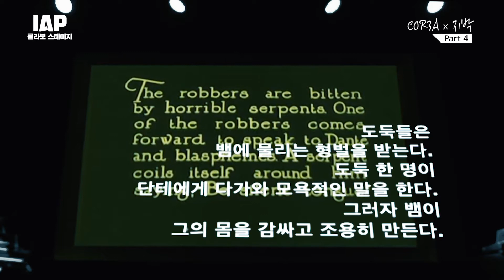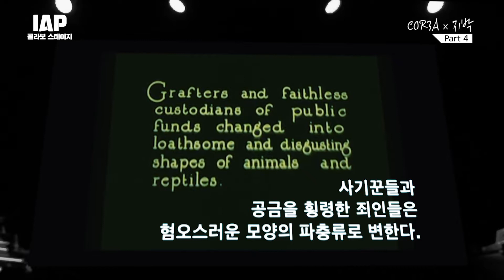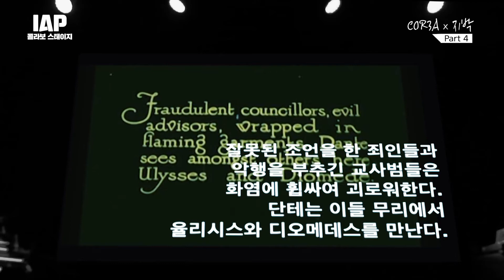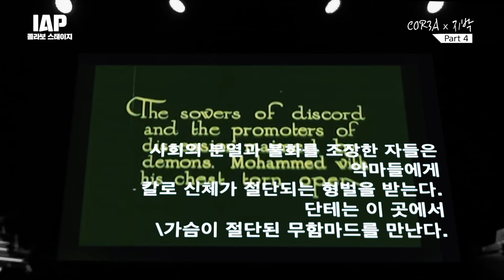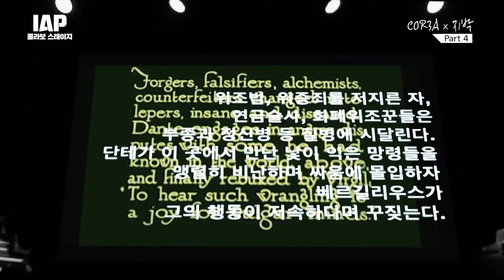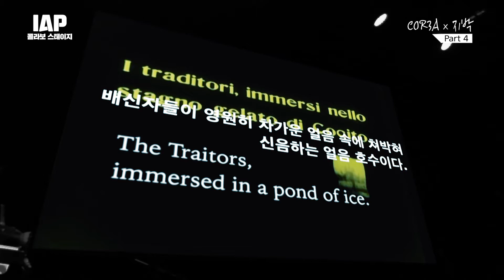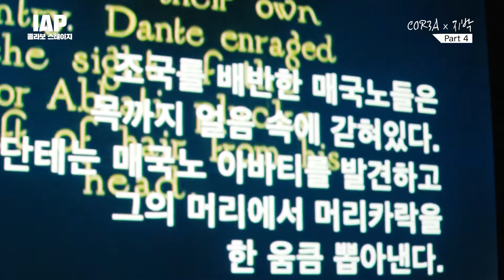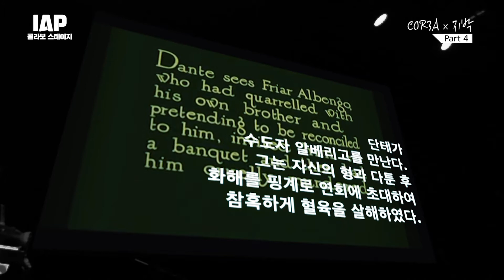COR3A x Ji Park - L'Inferno : Adapted Soundtrack Vol.1 - Part 4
COR3A x Ji Park @Incheon Art Platform (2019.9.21)